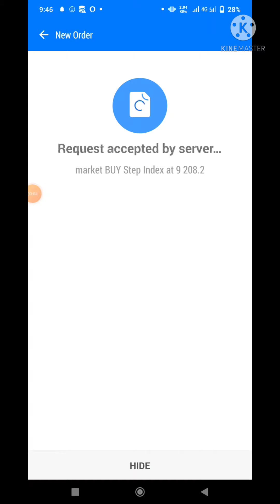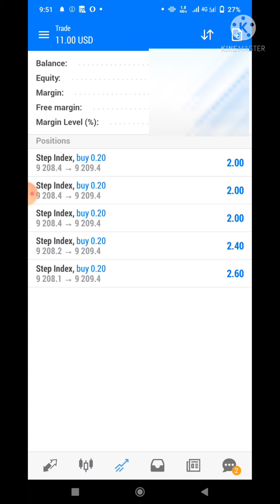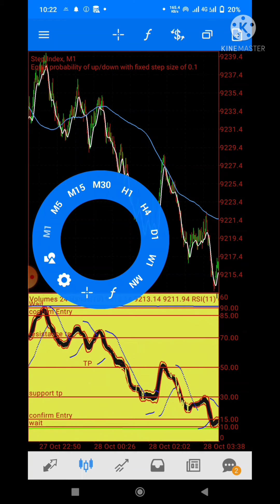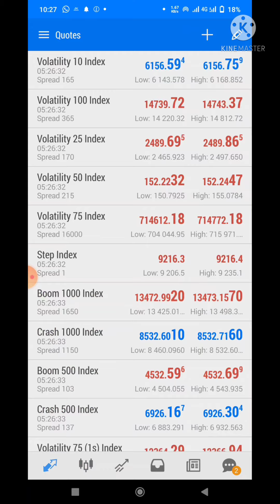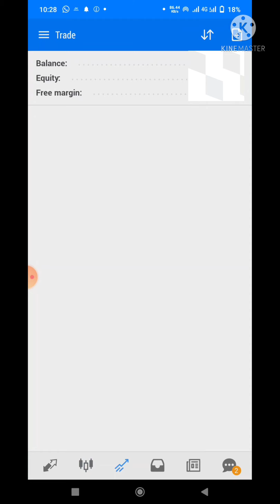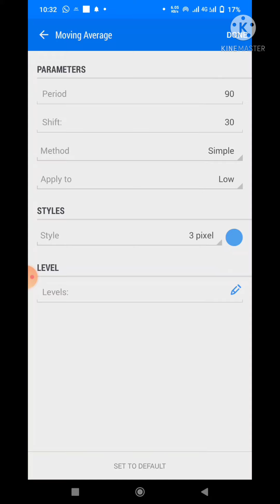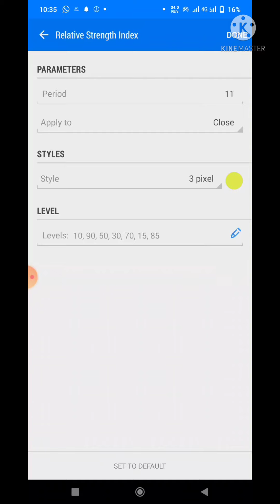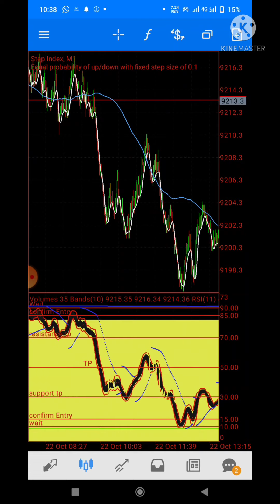step index strategy|best working mobile indicator|Step index scalping indicator|mobile mt5 indicator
forex indicator hub is the Best channel for about forex .i will provide free indicator setting.
this indicator working very osam
use m1 m5
proper Risk management
 boom and Crash scalping indicator working

(ہمارا صرف ایک ہی گروپ ہے اور ہم اسی میں سگنل دیتے ہیں.اگر کوئی ہمارے نام سے ملتا جلتا گروپ بنا کے آپ کے ساتھ دھوکہ کرے گا تو اس کے ذمہ دار خود ہوں گے.ڈسکرپشن میں جو لنک موجود ہے وہی گروپ ہمارا ہے.❌🚥We have only one group and we give signals in it. If someone cheats you by creating a group similar to our name, then they will be responsible for it. ❌🚥)
📉Deriv Signal group📈